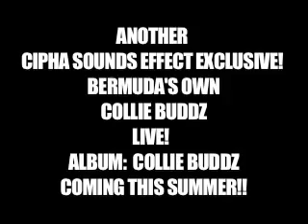Collie buddz freestyle